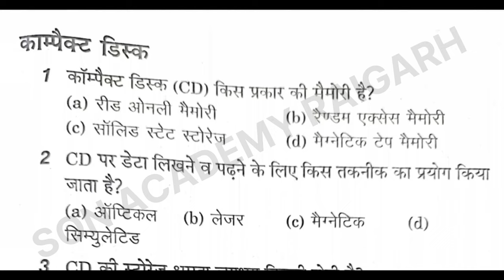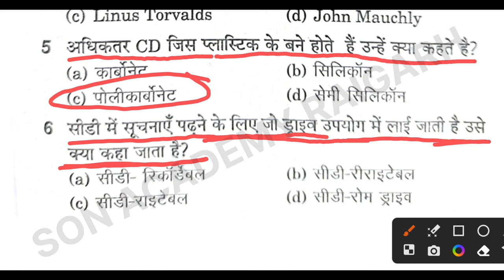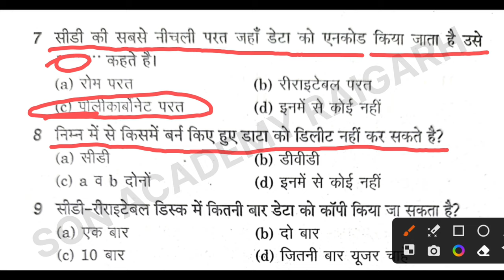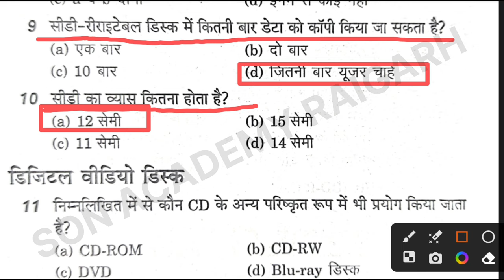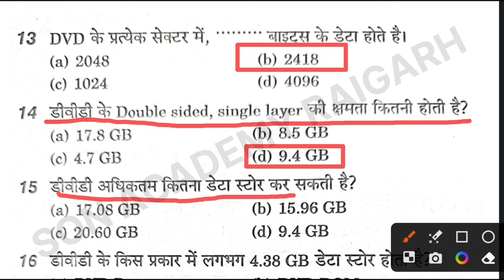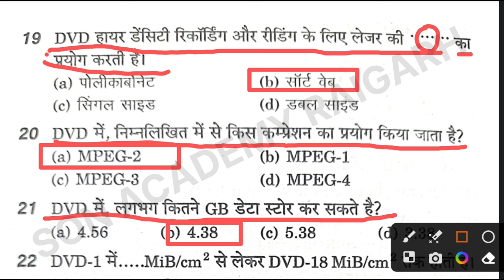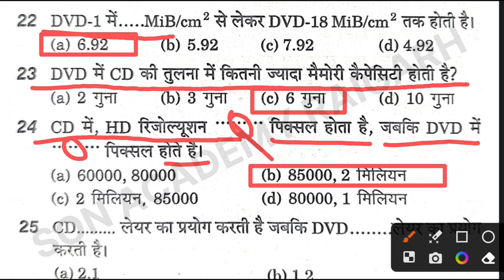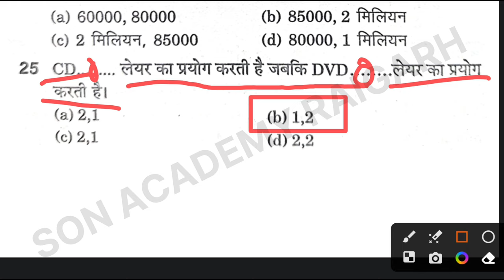Hostel Warden and पर्यवेक्षक (सुपरवाइजर) || practice set 2023 || computer MCQ || cd dvd mcq in Hindi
कंपटीशन से संबंधित और भी वीडियो के लिए नीचे दिए गए लिंक को क्लिक करें

कंप्यूटर का और भी वीडियो के लिए दिए गए लिंक को क्लिक करें

your curious
Microsoft mcq
office MCQ
Microsoft office MCQ
computer MCQ for competitive exam
computer MCQ
computer MCQ for competitive exam in Hindi
computer
gk mcq
computer gk for upsi
computer mcq
Computer gk
lucent computer
computer exampur

What is Compact Disk?
➤ A compact disc is a portable storage medium that can
be used to record, store and play back audio, video and
other data in digital form.
The compact disc is a digital optical disc data storage
format that was co-developed by Philips and Sony.
➤ There are three main types: standard manufactured
CDs (CD-DA), CD-R recordable and CD-RW rewriteable.
Standard manufactured CDs can be played on any CD
digital audio player. CD-Rs can be played on CD-R
machines and many but not all CD digital audio players.
CD-RWs can only be played on CD-RW compatible
machines.
CDs are circular discs that are 4.75 in (12 cm) in
diameter.
CDs can hold up to 700 MB of data or 80 minutes of
audio.
CD-ROM stands for Compact Disc Read-Only Memory, a
mass storage medium utilizing an optical laser to read
microscopic pits on the aluminized layer of a
polycarbonate disc. The same format is used for audio
Compact Discs.
Start by pressing the drive's eject button, which pops
out the tray (often called a drink holder in computer jokes).
Drop the disc into the tray, label side up. Gently nudge thetray back into the computer. The tray slides back in the
rest of the way on its own.
"Ripping" refers to extracting audio files off a CD and
copying them to your hard drive.
"Burning" refers to the process of writing data onto a
CD.
All Optical media (CD, DVD, Blu-Ray etc.) have pits and
lands. These are microscopic and represent the binary
information of the data stored on the disc.